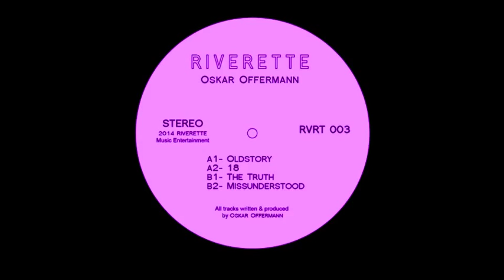Oskar Offermann - Old Story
Oskar Offermann - Old Story, Riverette 2014, RVRT 003
Side A1

In 2014 Riverette music was launched with a bang. Blending house, techno, Chicago, deep house & everything in between, the underground hit Blue Tearz EP by household name Legowelt (Bunker records, L.I.E.S, Dekmantel) went on to be repressed multiple times & played by everyone, establishing the label as one of the freshest new voices on the scene.

With releases by some of the most exciting producers out there like Oskar Offermann, Cliff Lothar, Neville Watso, Medlar, Dos Attack, Kornel Kovacs, Minor Science etc the label shows no signs of slowing down, having held acclaimed nights on some of the most well known clubs like Apolo/Nitsa & their releases having been supported by some of the biggest names in the scene like, Pional, John Talabot, Axel Boman, George Fitzgerald, Dj Koze, Leo Vynehall, Laurent Garnier, Roman Fluegel & many more, this labor of love by two childhood friends (Dos Attack) remains rooted in one principle - Good music!